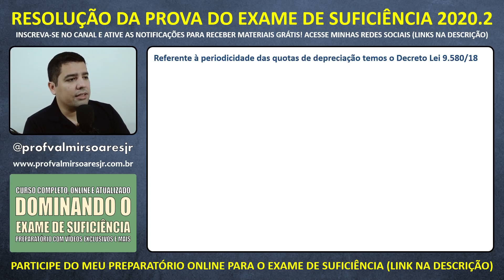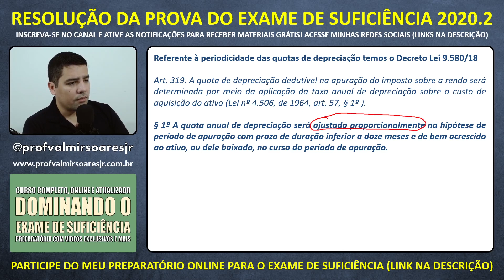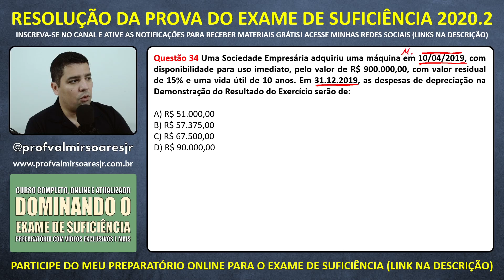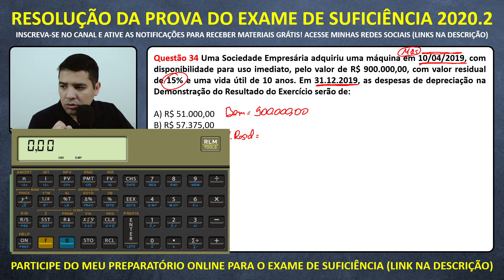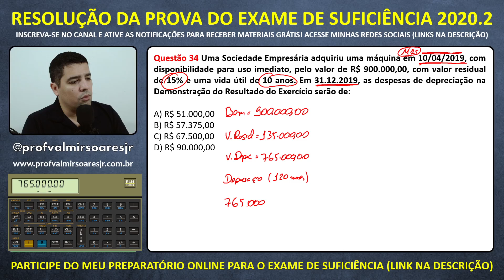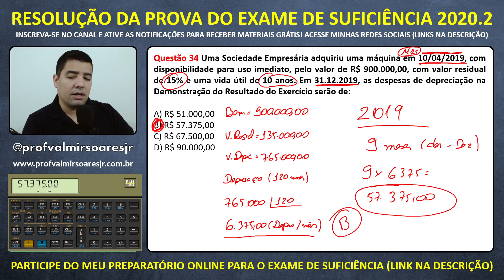QUESTÃO 34 - PROVA DO CFC 2020.2 (TEMA: DEPRECIAÇÃO)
✅ BAIXE O MATERIAL PARA ACOMPANHAR A RESOLUÇÃO
🎥 Estude com nosso método e garanta seu melhor resultado.
💻 informações na descrição do vídeo (veja aqui)!

✅ Grupo de Informes no Telegram 🙌
🎥 Fique por dentro que tudo que está rolando na ProContábil Cursos 😉

🎥 Com esse material você acompanha todas as Resoluções 2020.2

Todos os links que ofereço a vocês estão organizados aqui!

💰 AJUDE A MANTER MEUS CANAIS NO AR 💰
💻 Doe qualquer valor e colabore com a manutenção do Canal 🙌
🔸 No PicPay você pode doar qualquer valor para ➲ @profvalmirsoaresjr
🔸 Torne-se membro aqui no YouTube e ajude ao canal ao mesmo tempo que tem acesso a benefícios exclusivos dos planos de associados. Clique no botão azul "Seja membro"

📢 OUTROS RECADOS ESPECIAIS! Cursos Online com Certificado Grátis!
📺 Agora você pode estudar comigo, sem sair de casa, de forma online e receber seu certificado.

👦 Prof Valmir Soares Jr
👔 Servidor Público Federal
🎓 Mestre em Administração Pública